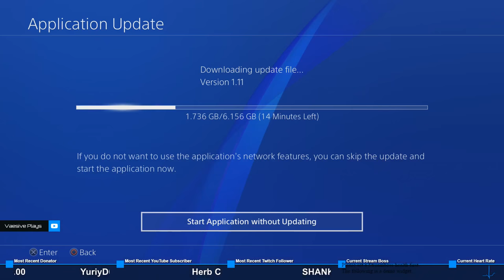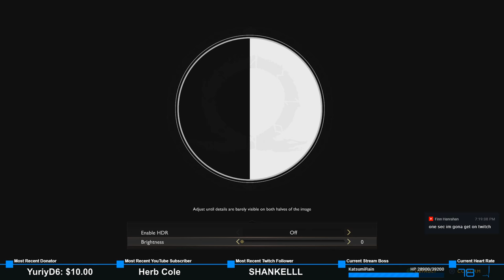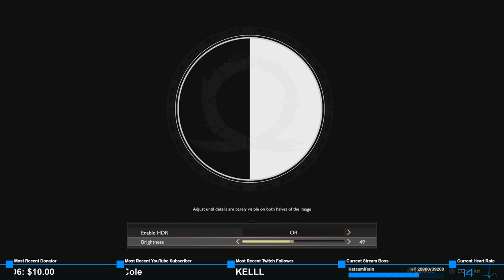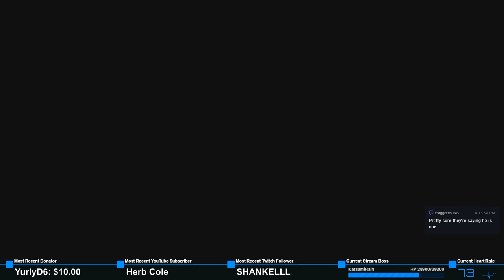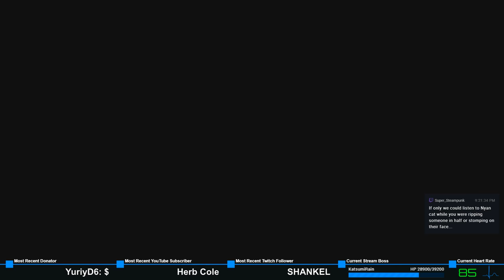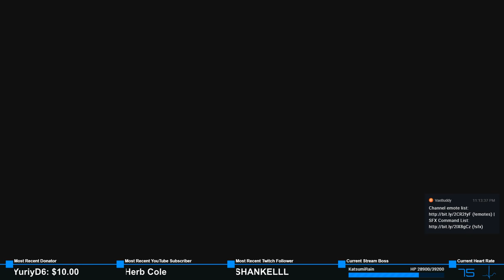Old Man Kratos #1 | God of War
Livestream gameplay of the new "God of War"! Norse mythology mixed with one of my favorite action series? Oh, yes...